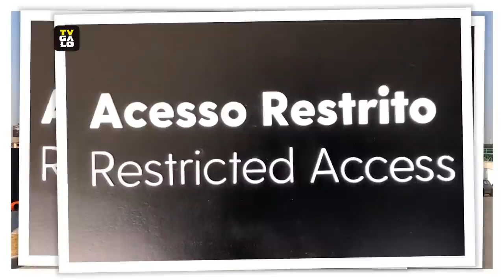Pierre e Leandro Donizete visitam obras da Arena MRV